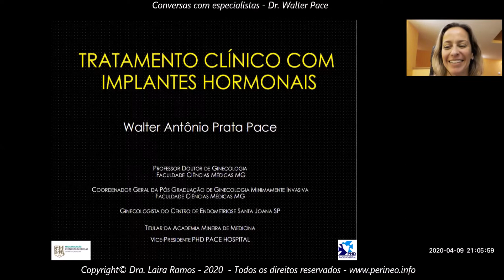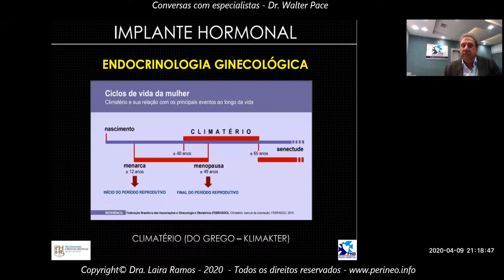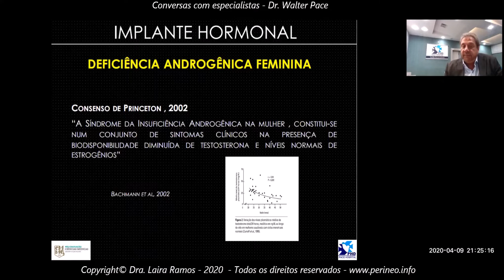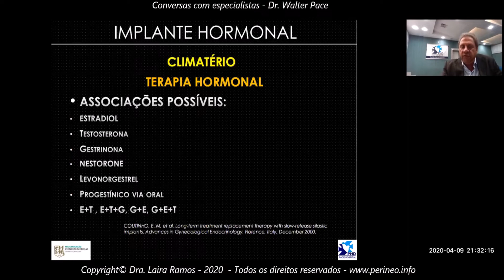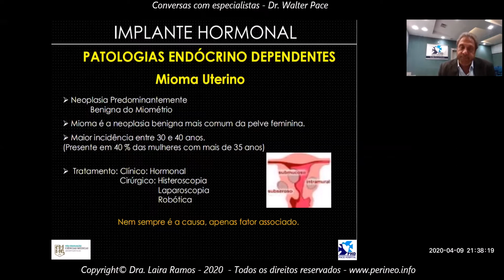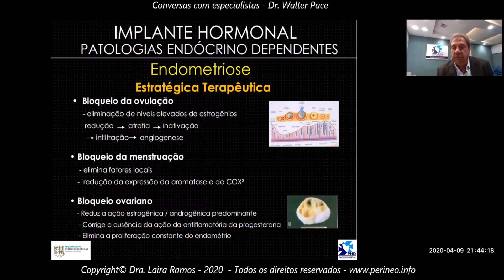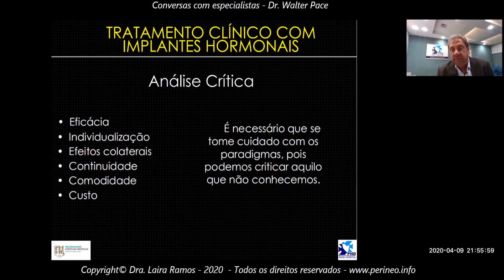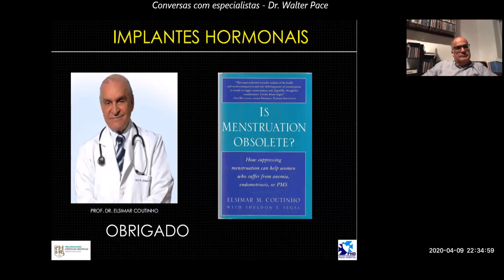Conversas com especialistas - Dr. Walter Pace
Conversei com o Dr. Walter Pace sobre os Implantes hormonais
*Titular da Academia Mineira de Medicina
*Professor Doutor de Ginecologia da Faculdade de Ciências Médicas de Minas Gerais
*Coordenador Geral da Pós-Graduação de Ginecologia Minimamente Invasiva da Faculdade de Ciências Médicas de Minas Gerais
*Mestre em Reprodução Humana pela Universidade de Paris
*Doutor em Ginecologia pela Universidade Federal do Rio de Janeiro